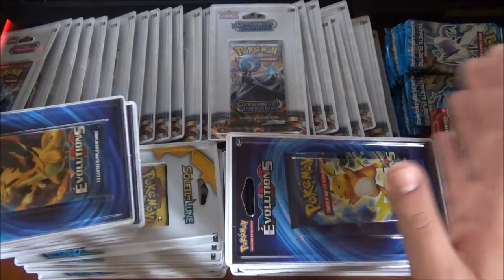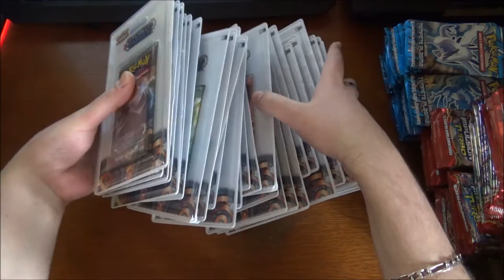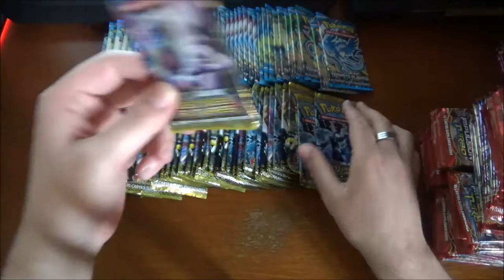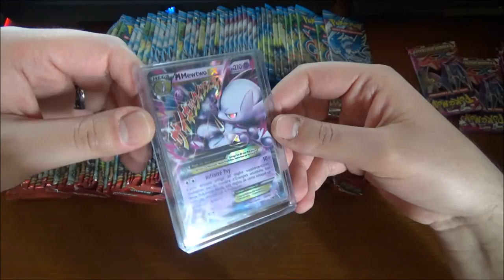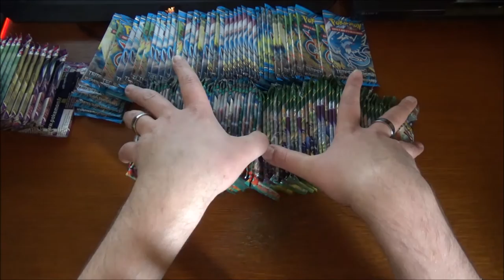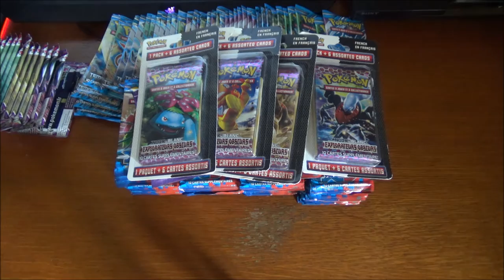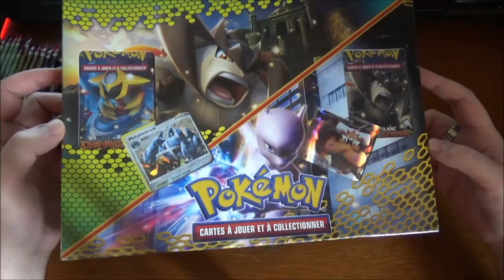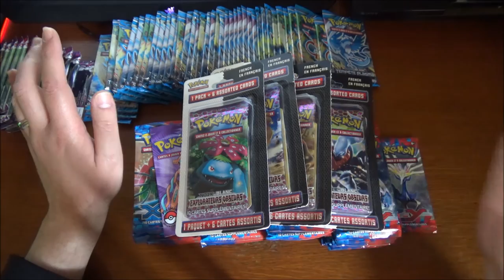Réception Colis Pokémon 25 kilos ! : L'une des plus grosses faite sur Youtube (Partie 1)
Salut à tous ! Première partie d'une réception en deux parties ; un BORDEL IMMENSE !

Vous trouverez de tout sur notre chaîne Youtube ; des cartes Pokémon (bien sûr !), des réceptions de colis Pokémon, des ouvertures de boosters Pokémon, des ouvertures de Displays Pokémon, et même des retours de cartes Pokémon de PCA !